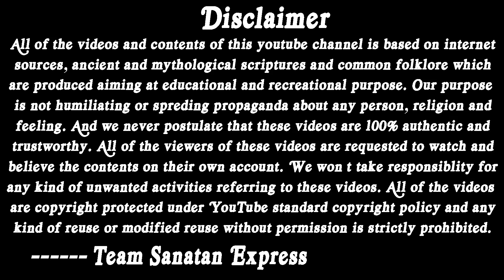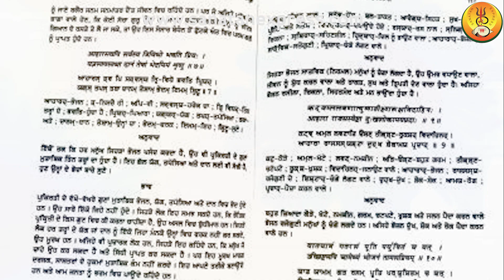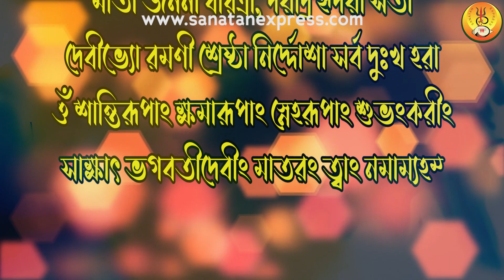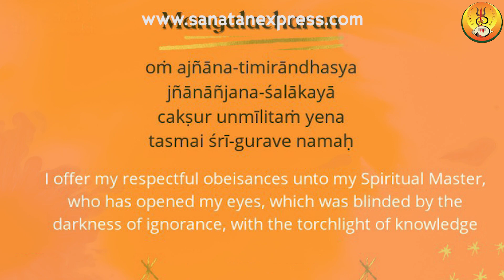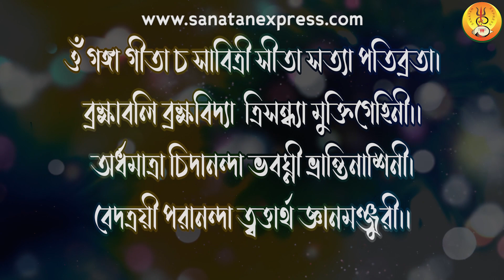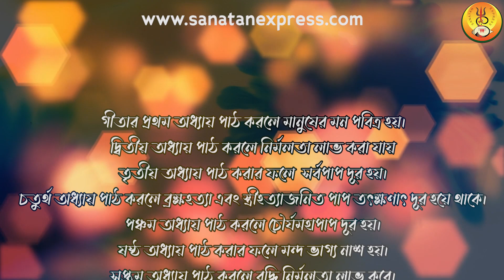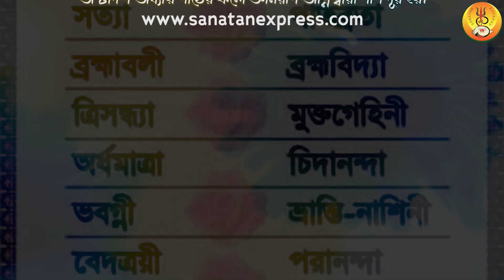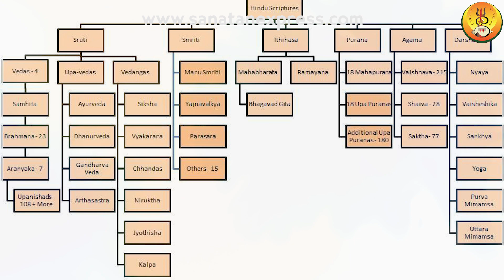শুদ্ধভাবে গীতা পাঠ করার সহজ ও সঠিক নিয়ম || গীতার ১৮ টি নাম মাহাত্ম্য || গীতাপাঠের ফল।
শুদ্ধভাবে গীতা পাঠ করার নিয়ম জানতে চান? গীতাপাঠের ফলাফল ও গীতার ১৮ টি গুহ্য নাম মাহাত্ম্য জানতে চান? তাহলে এই ভিডিওটি আপনার জন্য।

সমগ্র মানব জাতির জন্য পরমপুরুষ ভগবান শ্রীকৃষ্ণের দানকৃত সর্বশ্রেষ্ঠ উপহার হচ্ছে শ্রীমদ্ভগবদ্গীতা। শ্রী শ্রী গীতাতেই সরাসরি বা রূপকভাবে বুঝিয়ে দেওয়া হয়েছে মানব জীবনের গুঢ় অর্থ। ব্যাপক অর্থে গীতাই সমগ্র মানব জাতির জন্য পুর্নাঙ্গ ও আদর্শ জীবন বিধান। শুধু তাই নয়, নিয়মিত গীতা স্পর্শ করা, গীতা পাঠ করা, গীতা মাহাত্ম্য অনুধাবন করাও অনেক বড় পুণ্যের কাজ হিসেবে বিবেচিত হয়। এছাড়াও প্রতিদিন গীতা পাঠ করাকে সনাতন ধর্মাবলম্বীদের নিত্যকর্মের অংশ হিসেবে মনে করা হয় আমাদের সমাজে।
ভুমিকাঃ 00:00
গীতা পাঠ করার নিয়মঃ 02:48
গীতা পাঠের ফলাফলঃ 11:17
গীতার ১৮টি নামের মাহাত্ম্যঃ 13:10

This channel may use some copyrighted materials without the specific authorization of the owner. In that case, we have considered those contents used here under the “Fair Use” as described Under Section 107 of the Copyright Act 1976, allowance is made for "fair use" for purposes such as criticism, comment, news reporting, teaching, scholarship, and research. If you still have any objections, please connect us through this email , and we will sort it out through friendly discussion.